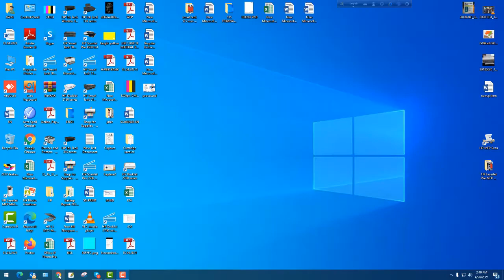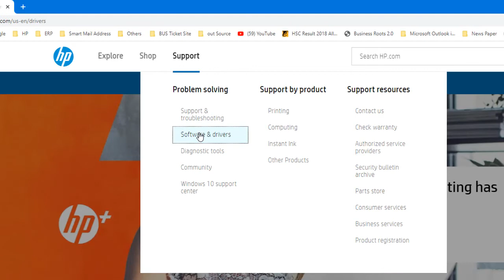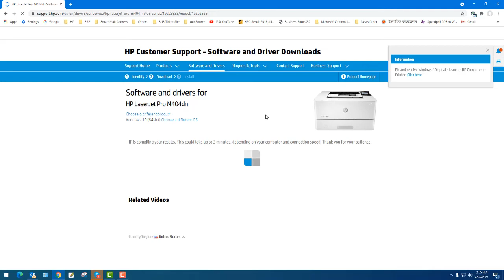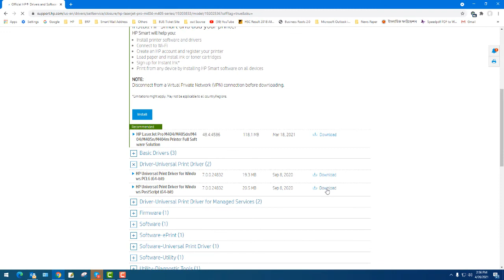HP LaserJet pro M404dn Printer Software driver Download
hp LaserJet hp inkjet hp inktank hp ScanJet hp designjet hp digital sender hp enterprise প্রিন্টারের যেকোনো সমস্যার জন্য আমার সাথে নিচের নাম্বারে যোগাযোগ করতে পারেন।